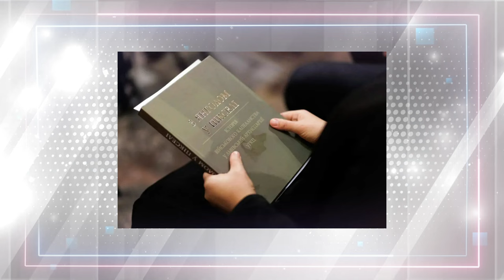Головні події Української Греко-Католицької Церкви за 16-23 листопада 2023 / Дайджест новин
Поширюйте відео!

Україна молиться!